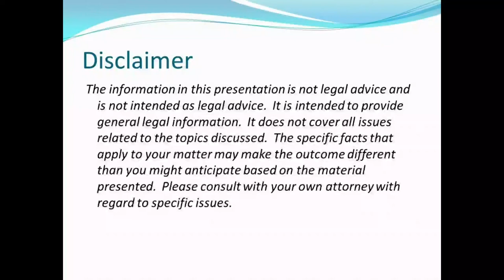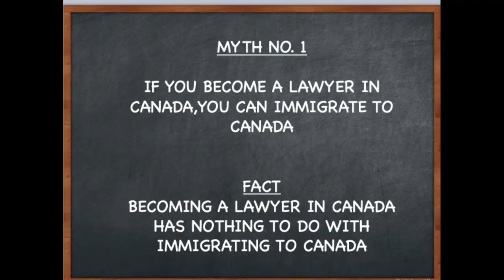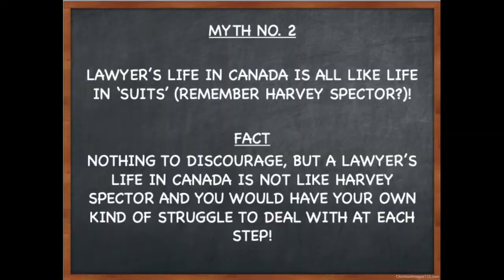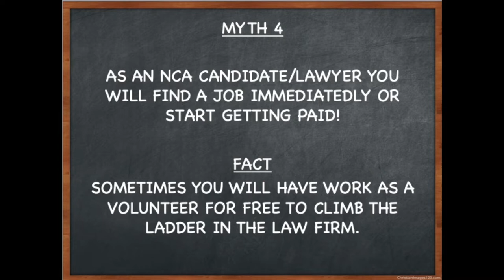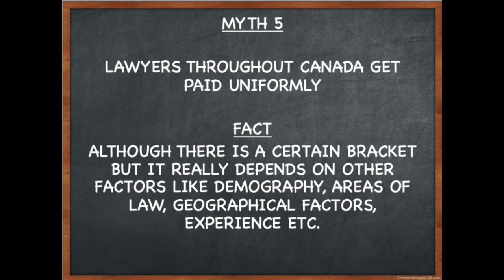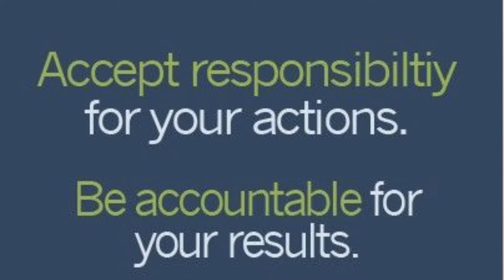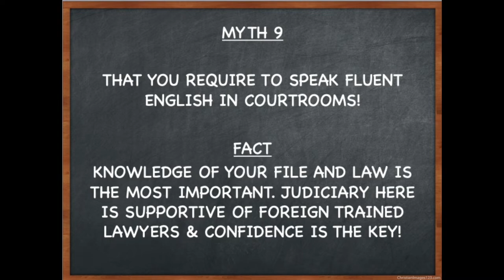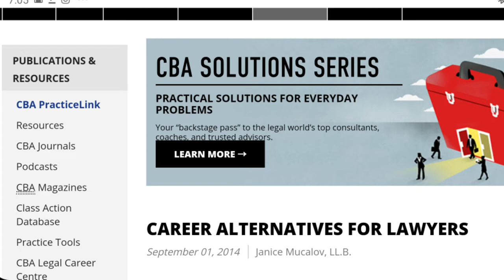10 Myths and Facts about Legal Field of Canada!|Legal Market Series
I am Shireen Kapoor, born in India and living in Toronto.
This is the Legal Market of Canada Series, specially for foreign trained lawyers.

In this vlog, I discuss about Myths that most people believe about being a lawyer in Canada or about the Legal field of Canada. I am trying to declutter all of this information to the best of my knowledge.

You can find the alternative career options fpr lawyers here( which I discuss in my last point)-

Keep following for more such updates and trends!